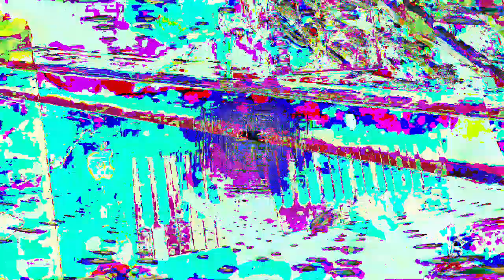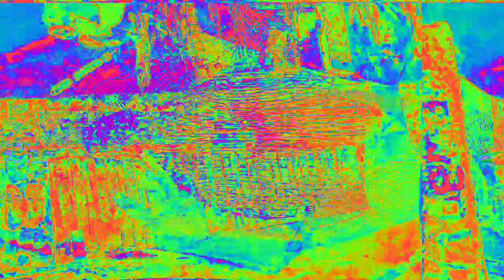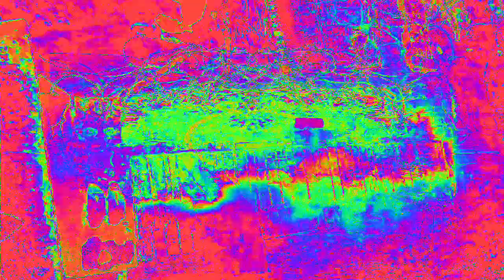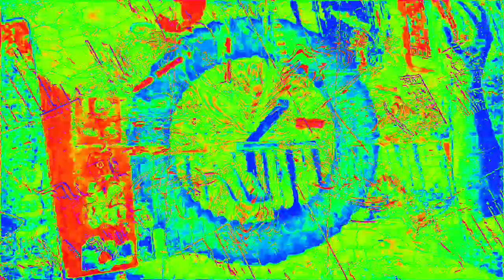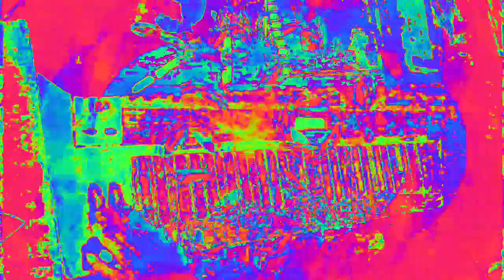[EPILEPSY WARNING] Movie 23 02 18 21h32m30s *Photosensitivity Warning*